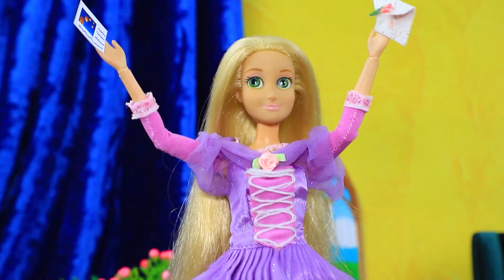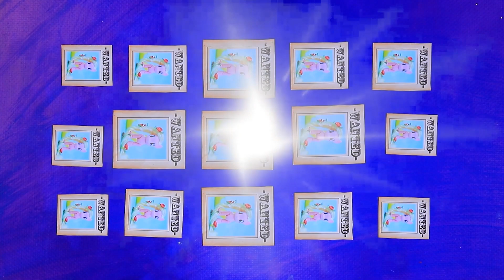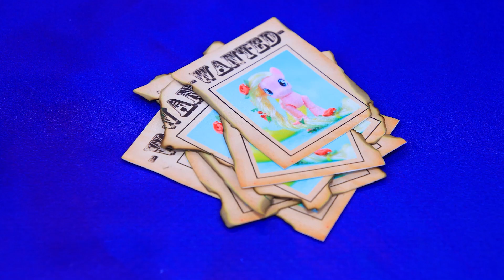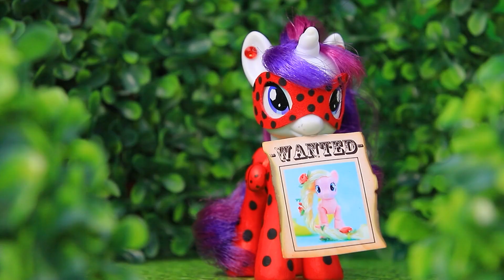Roszpunka Staje się Kucykiem / 10 Wyrobów dla lalek z Nowej Generacji które Wykonasz Samodzielnie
W świecie lalek zdarzają się przeróżne cuda. Tym razem księżniczka Roszpunka stała się słodkim kucykiem. Chcesz zobaczyć jak to będzie wyglądać?  To obejrzyj nasz nowy filmik.

Przyrządy i materiały:
• Farba akrylowa
• Nożyczki
• Linijka
• Piankolina
• Spandex
• Wydrukowane obrazki
• Zapalniczka
• Mały sznurek
• Małe figurki kucyków
• Papier piankowy
• Przedłużenia włosów
• Kryształy górskie
• Satynowa tasiemka
• Połówki koralików
• Drewniane szpikulce
• Metalowy drut
• Plastikowa pokrywka
• Słomka
• Mały sznurek
• Linka
• Brokat
• Plastikowe pudełko
• Sznurek
• Papierowe słomki przypominające bambus
• Kolorowy papier
• Długopis
• Tektura
• Papier z ozdobami
• Sztuczne kwiaty, liście i pszczoły
• Tiul albo szyfon
• Satynowe wstążki
• Kryształy górskie
• Falista tektura
• Brokatowy klej
• Ozdobny mech
• Papier florystyczny
• Żarówka LED
• Cienki czarny drut